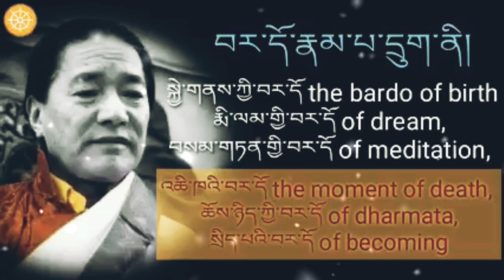The six intermediate states#བར་དོ་རྣམ་པ་དྲུག་གི་གསུང་ཆོས།💕🕊🌷👌👍sgbodhisattva373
༧སྐྱབས་རྗེ་བདུད་འཇོམས་འཇིགས་བྲལ་ཡེ་ཤེས་རྡོ་རྗེ་རིན་པོ་ཆེ་མཆོག་གིས་བར་དོ་རྣམ་པ་དྲུག་གི་སྐོར་བསྩལ་བའི་གསུང་བྱིན་ཅན་ཞིག །

{the six bardos, སྐྱེ་གནས་ཀྱི་བར་དོ the bardo of the place of birth, རྨི་ལམ་གྱི་བར་དོ of dream, བསམ་གཏན་གྱི་བར་དོ of meditation, འཆི་ཁའི་བར་དོ of the moment of death, ཆོས་ཉིད་ཀྱི་བར་དོ of dharmata, སྲིད་པའི་བར་དོ of becoming